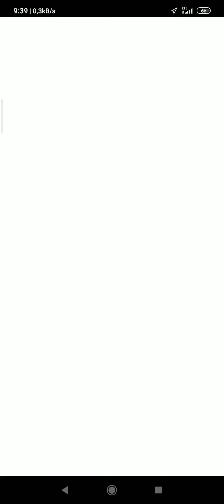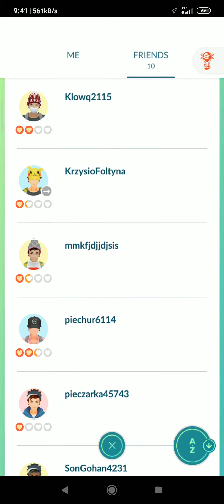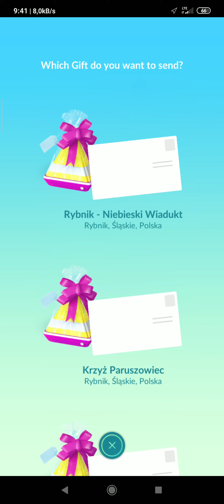otwieram kilka jajek w pokemon go!!!